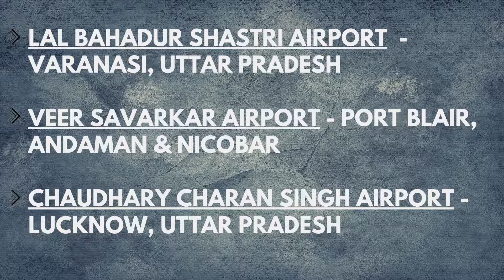AIRPORTS IN NEWS 2021 | Important Airports in News 2021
AIRPORTS IN NEWS 2021 | SBI PO | SBI Clerk | IBPS PO | IBPS Clerk | IBPS RRB PO